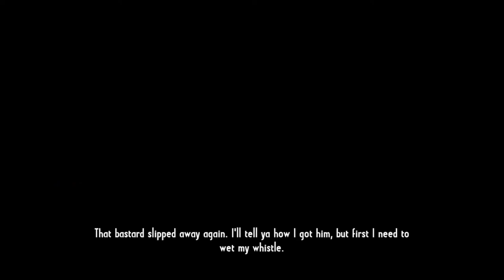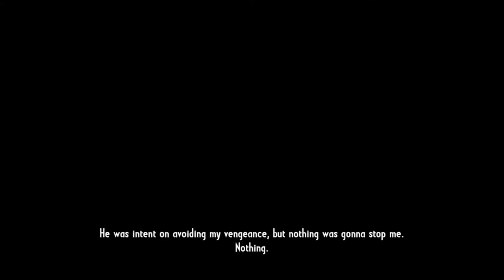Call Of Juarez: Gunsliger (狂野西部:枪手) | Silas Greaves 的复仇计划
希望大家喜欢这系列的影片 如有音响上或画质上的技术问题请大家多多包涵...  谢谢大家的收看！

I hope you guys enjoying this series of videos.

祝大家有美好的一天 Hope a great day for you ahead！